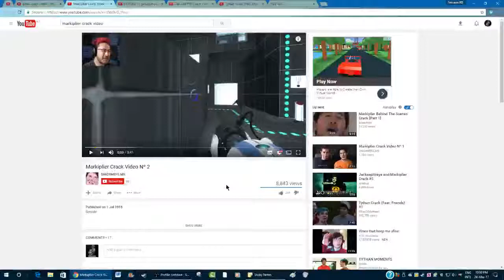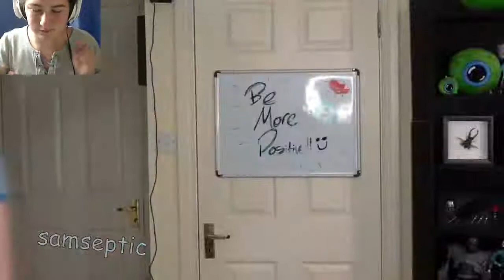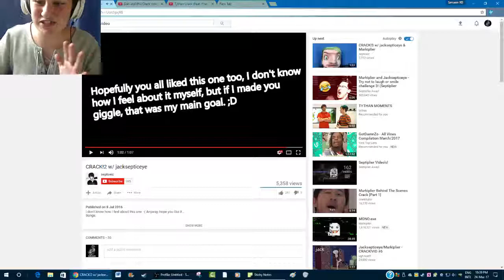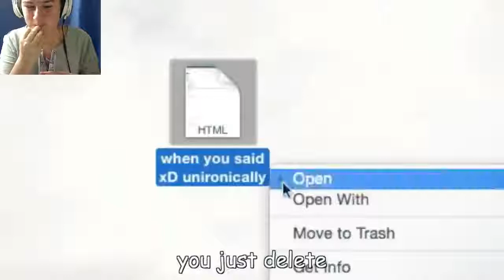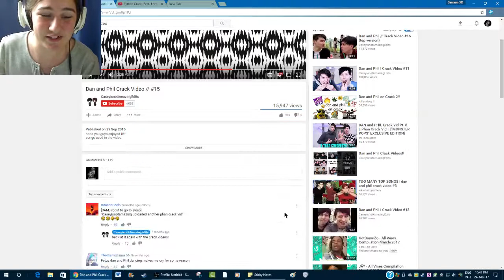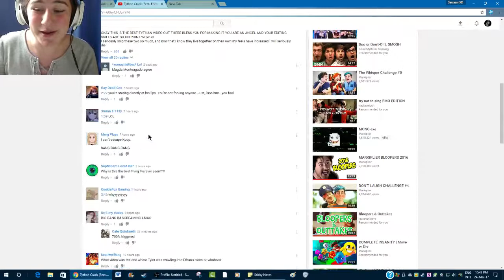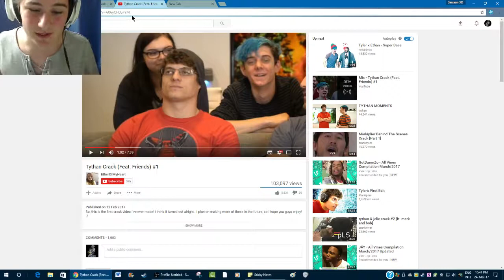CRACKED VIDEOS ARE THE BEST!~Reacting to Cracked Videos.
The Videos